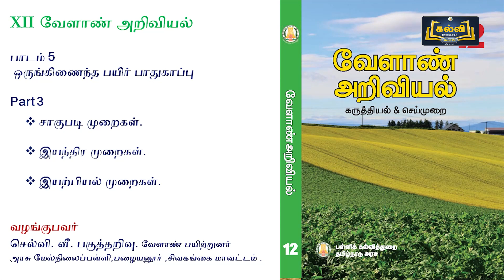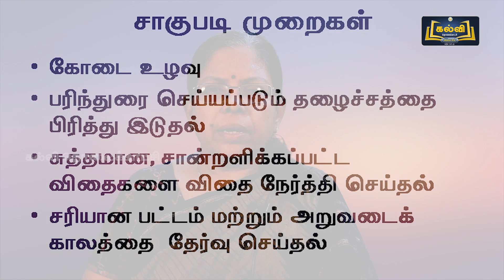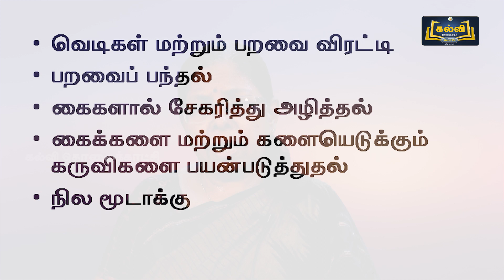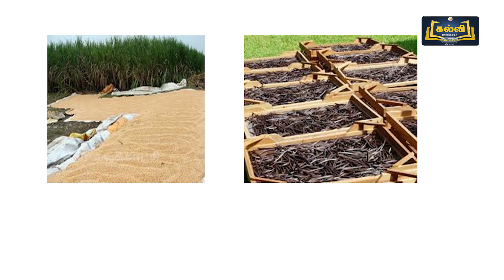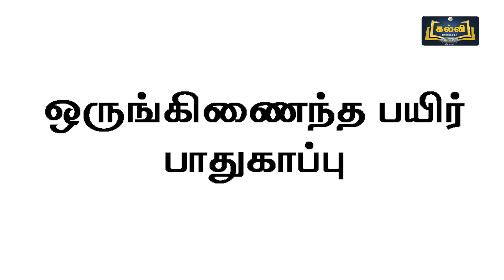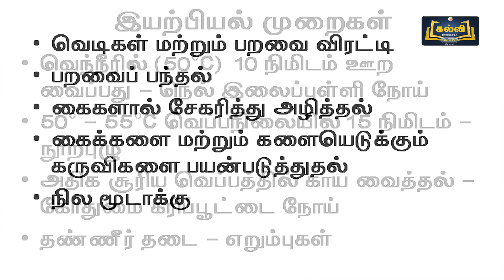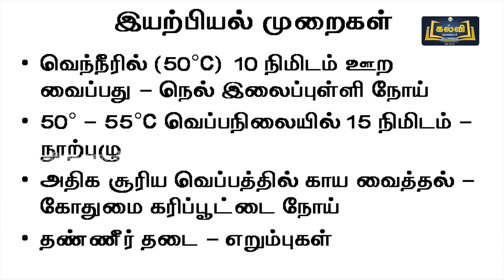Class 12 | வகுப்பு 12 | வேளாண் அறிவியல் | ஒருங்கிணைந்த பயிர் பாதுகாப்பு | பாடம் 5 | பகுதி 3 |KalviTv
இப்பாடத் தொகுப்பில் பாடம் ஐந்து பகுதியில் உள்ள "ஒருங்கிணைந்த பயிர் பாதுகாப்பு" என்ற தலைப்பின் கீழ் உள்ள சாகுபடி முறைகள், இயந்திர முறைகள் மற்றும் இயற்பியல் முறைகள் ஆகியன பற்றி ஆசிரியர் விளக்குகிறார்.